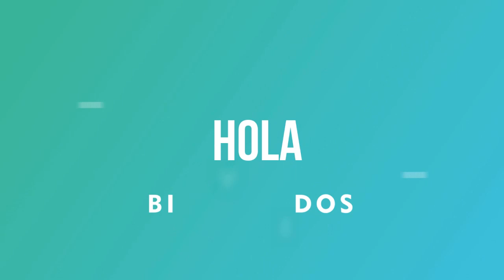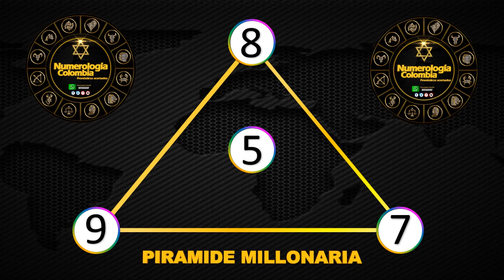Resultados Lotería de Risaralda Viernes 09 de julio 2021 | PREMIO MAYOR ✅🥇🔥💰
Resultado de la Lotería de Risaralda Viernes 09 de julio de 2021
Ultimo resultado de sorteo de la Lotería de Risaralda
Números ganadores